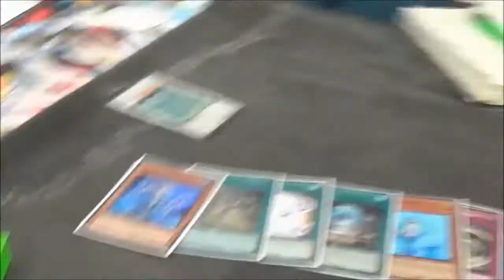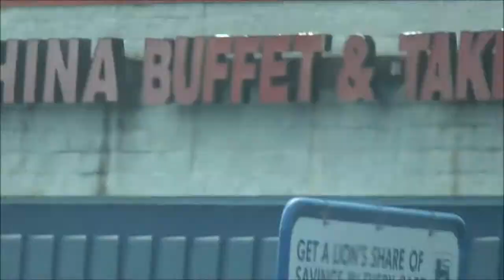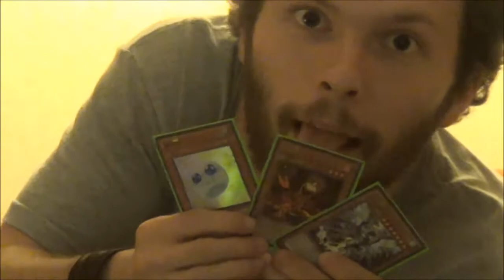Road To Knoxville Regionals, And A Little Shopping Detour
- goodlucktyler For all of your card needs! Tell him SteamPunk sent you!